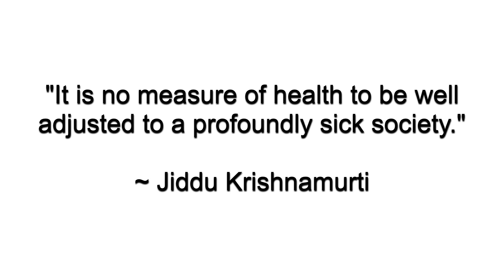This Kills Fat Loss Progress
Download your FREE Guides Jacked After 40 and Shredded After 40

My absolute favourite FREE resource to optimize your life and become the best version of yourself

I'm currently going through the Optimize Coaching Program and freak'n LOVING it!

NOTE: I will receive compensation from anyone who purchases maca, massage guns, or invests in coaching or products from Optimize in the links above. Thank you for supporting my channel.

In my 20+ years of coaching experience there is one thing I've seen stop fat loss dead in it's tracks more than anything else. And I'd be willing to wager that it has happened to you and caused you to 'fall off the wagon' during several of your past fat loss attempts.

Let's discus this fat loss progress killer and how you can break free from it in today's video.

Shredded After 40 Mini-Cut Course (4 week fat loss plan)

Shredded After 40 Shred System (12 week fat loss plan)

Jacked After 40 Club (monthly workouts, nutrition coaching, support)

Jacked After 40 Max Recovery (12 week muscle building plan)

Jacked After 40 Aesthetic Muscle Plan (16 week muscle building plan)

(I will receive compensation from anyone who orders their home blood test through my link. Thanks for supporting my channel)